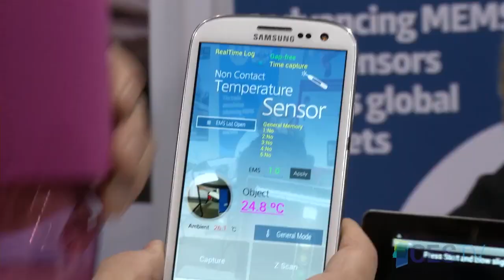It’s a Wrap CES2015: Here’s How it Went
The 2015 International CES closed today as the largest and most amazing CES in show history, breaking all records as innovators across the show floor unveiled technology services that will solve world problems and improve lives.